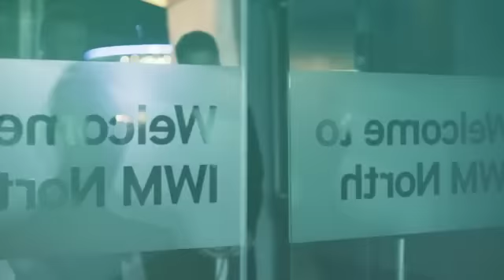Manchester Young Talent Awards 2015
TO NOMINATE IN THE MANCHESTER YOUNG TALENT AWARDS 2016 HEAD TO THE

Watch this superb video of an evening celebrating Manchester's finest talent. With thanks to all event partners, guests and most importantly our 2015 winners!